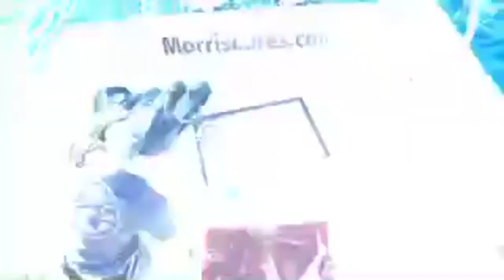LIVE…. Fishing MAHI-MAHI